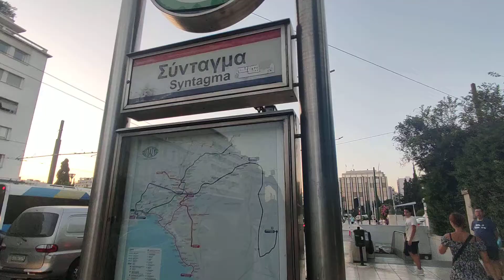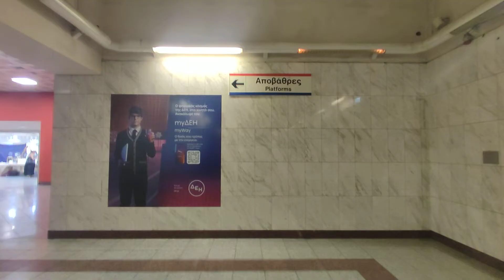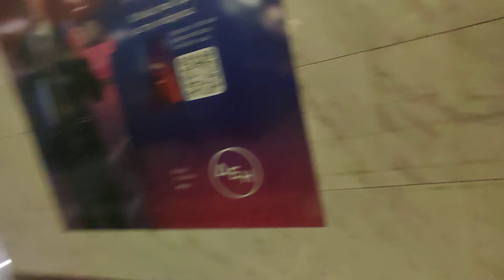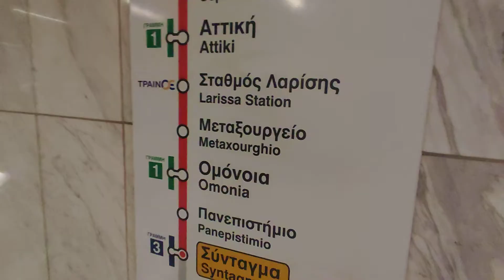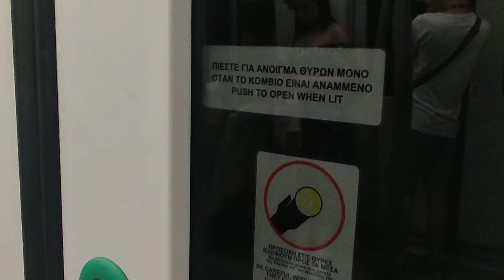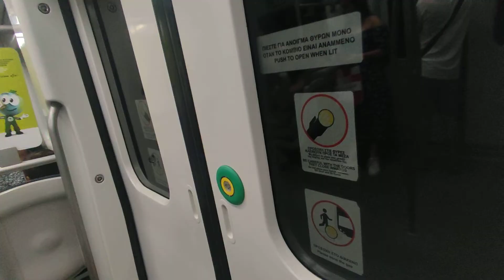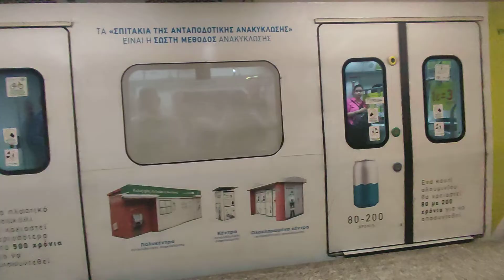Athens Metro Line 2 From Syntagma To Attiki